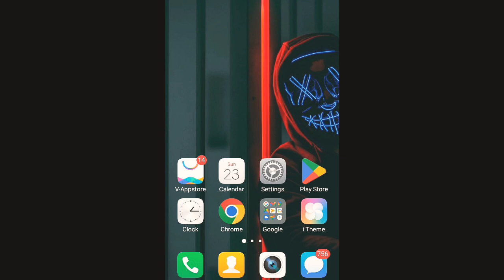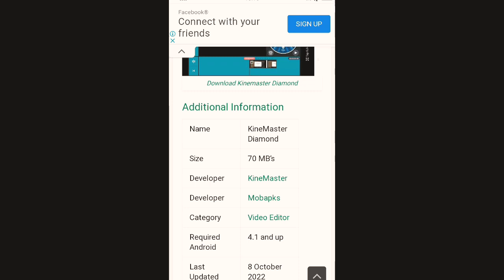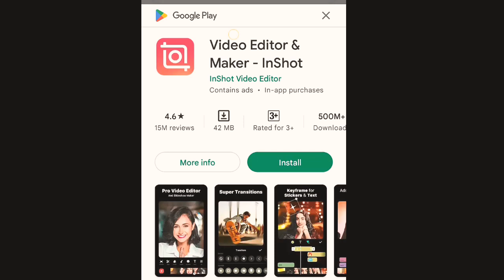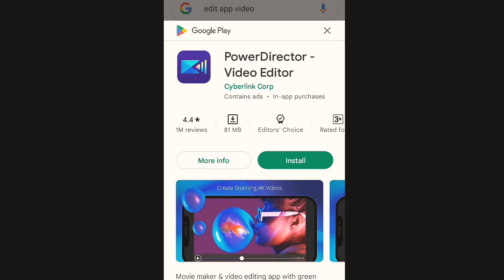YouTube 💰earnings🤑 for you best😮apps applications Monster👹 gaming 👹channel review🔲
YouTube 💰earnings💵 and best and best application editing app for you Monster👺 game👺 in new update review🔲 phone version📲